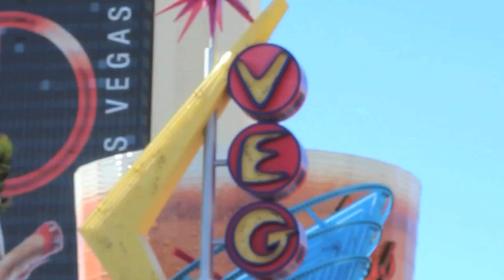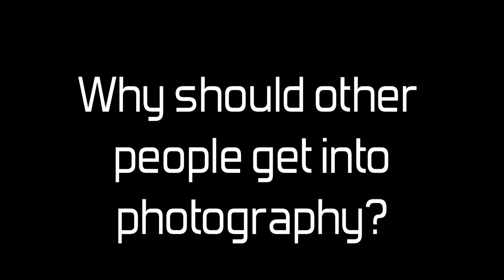Zack Williams, UNLV grad, photographer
Express, create and literally "shoot" for your goals.